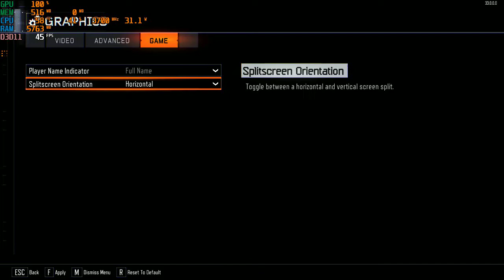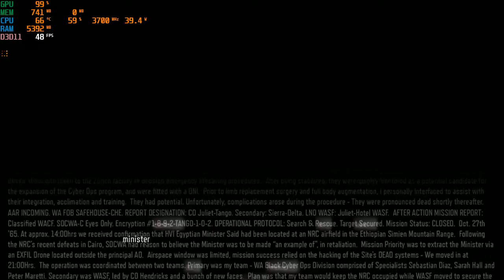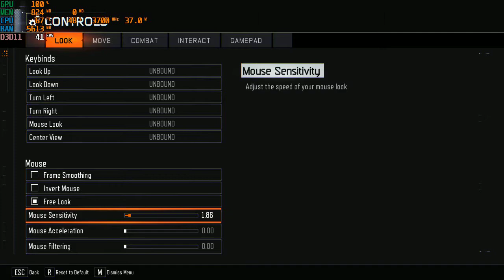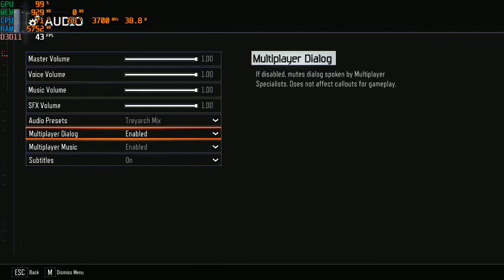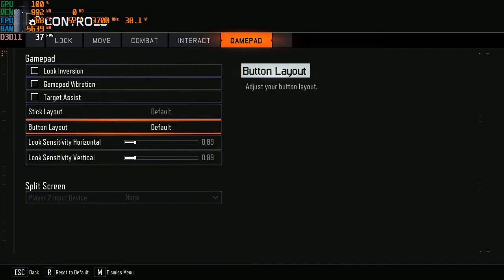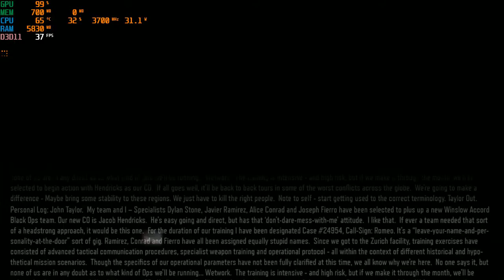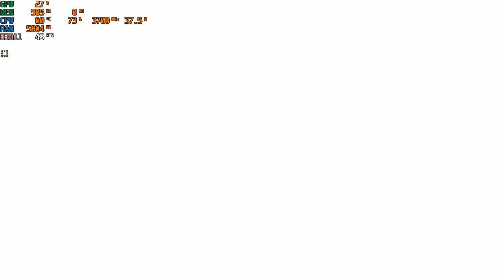Call Of Duty : Black Ops III | I3 4170 | Intel HD Graphics 4400 | 8GB RAM | 1280x720